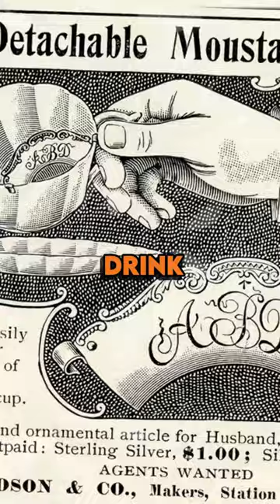Weird and useless inventions from the past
Useless Inventions of the Past! From the ambitious Flying Tank to the quirky Cigarette Umbrella and the bizarre Dimple Maker, journey into a world of eccentricity and impracticality. Unveiling forgotten curiosities, including the hilarious Mustache Guard, this is part one of the most peculiar series you won't believe existed! Prepare to be entertained and amazed by the weird and useless inventions of yesteryears!